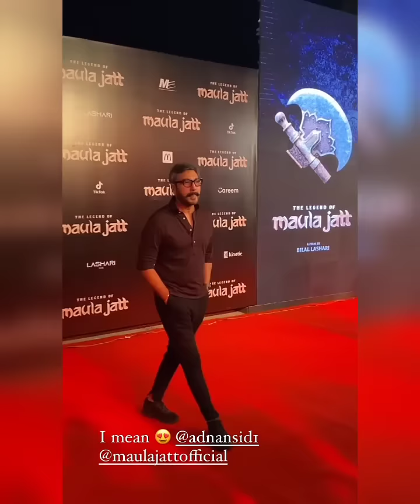The Legend Of Maula Jatt Premier Fawad Khan Pakistan Drama Actor ARY Hum Tv Bollywood India Film Geo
The Legend Of Maula Jatt Premier Fawad Khan Pakistan Drama Actor ARY Hum Tv Bollywood India Film Geo Mahira Khan

Lahore